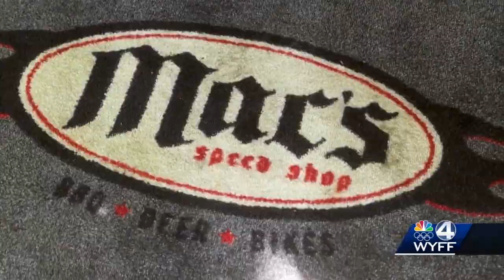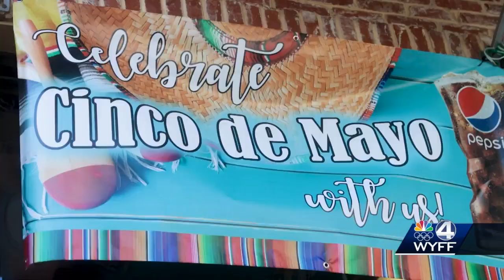Return of baseball drives business in the West End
The return of Greenville Drive baseball is helping businesses in Greenville's West End.